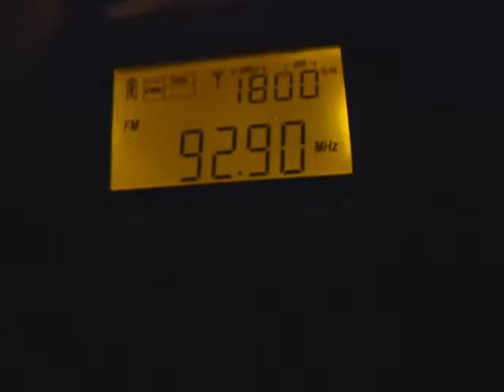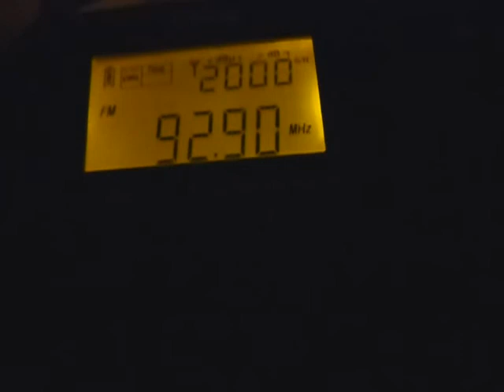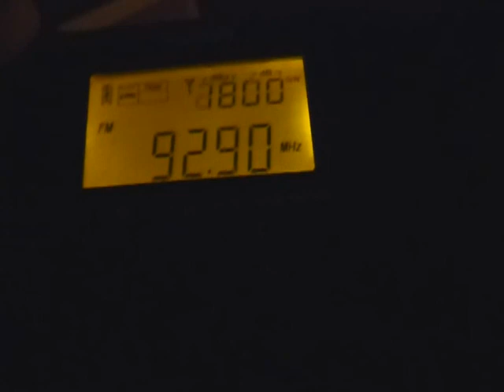92.9 - BBC Radio 4 received in Zandvoort, NL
from Rowridge (79/250kW, 450km) or Pontop Pike (120/140kW, 500km), received on 16 April 2014